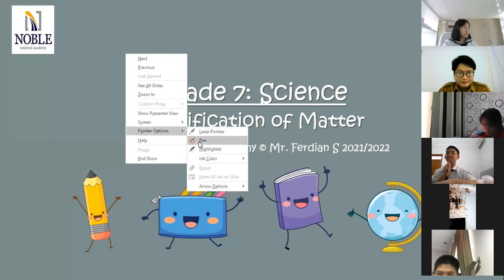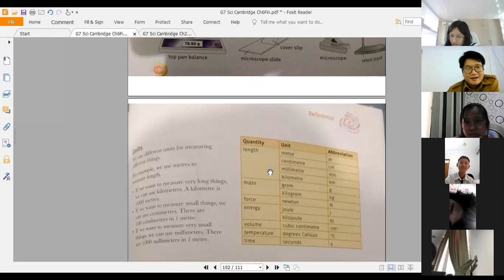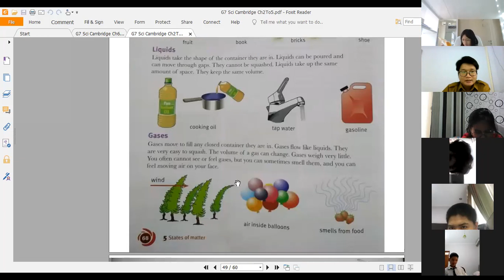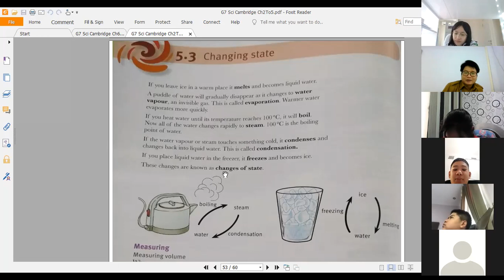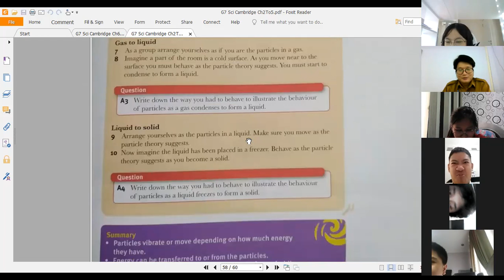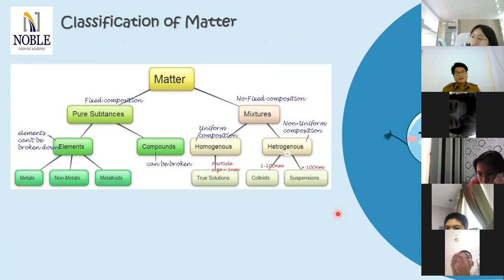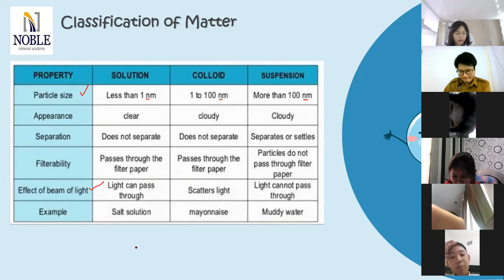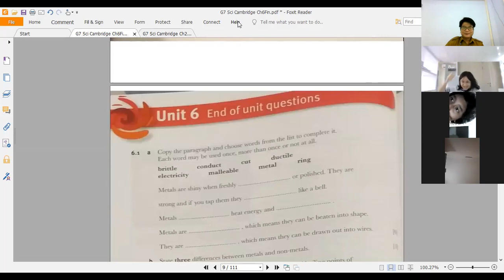Grade 7 Science S1/2021 - Classification of Matter Part 1